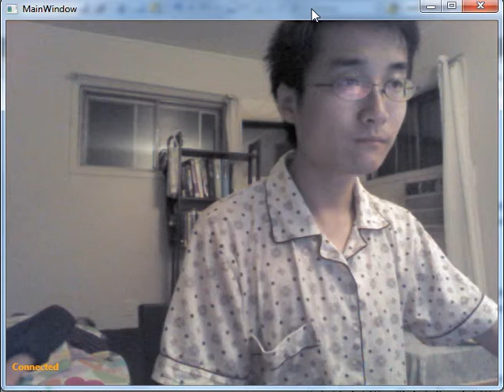Kinect Space Measurement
Using Kinect for Windows and voice command to do measurement.